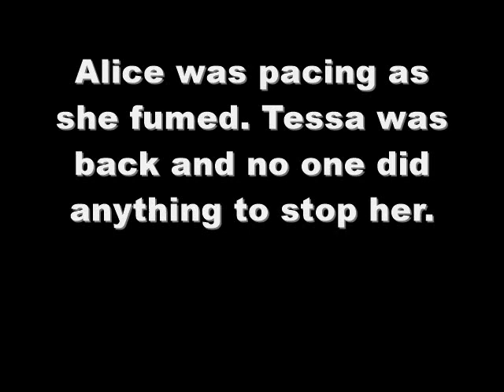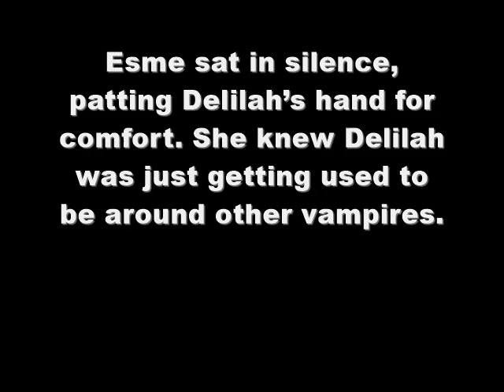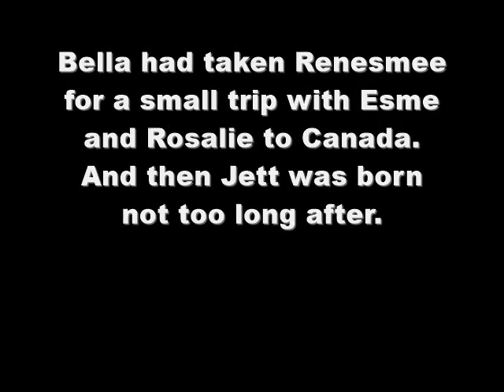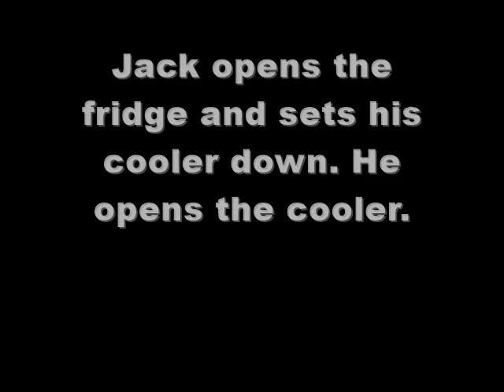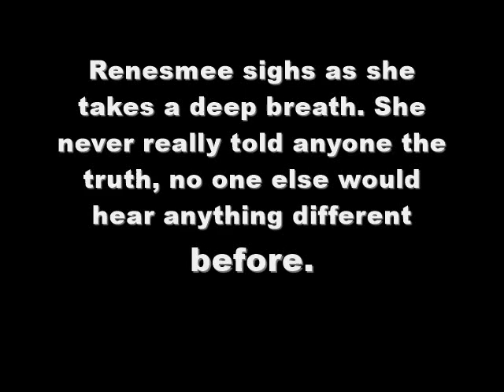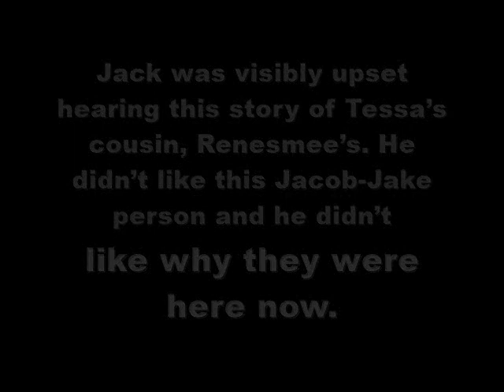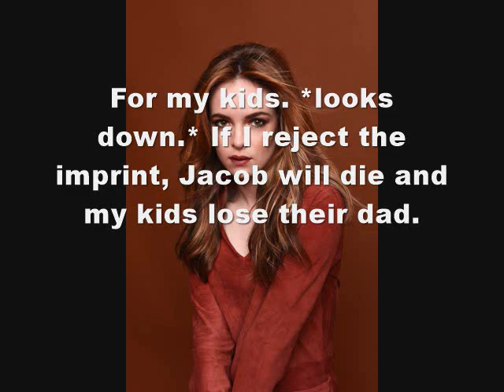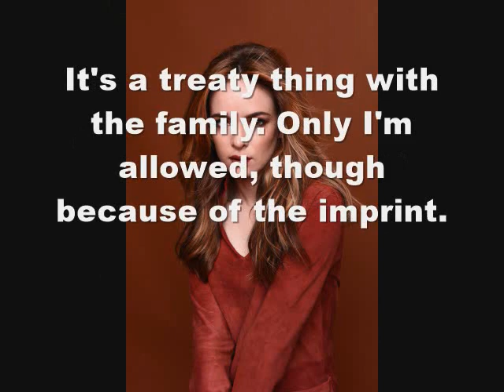Light & Dark: A Different Twilight Story Season 3 Episode 13 [Part 3] TW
Trigger Warning! The trigger warning is during Renesmee's story of how she had Jett and Ridley. It is non-consensual sex/mention of rape.
Now before anyone wants to tell me how that's not how their relationship is. I know. I've read the books multiple times. I've seen the movies multiple times. I know Renesmee and Jacob are supposed to be imprints and imprintees would never hurt their imprints. But it is just a story and not based off the book/film since we never see a glimpse into what their relationship is actually like when she is an "adult." We also don't know how Renesmee would feel in the future about Jacob since the imprinting is one side and that can be anything.
So for Renesmee, in this story being different than the actual one, she sees Jacob as a brother and best friend (before everything happened). Now she just doesn't want her kids to lose their dad because of her.